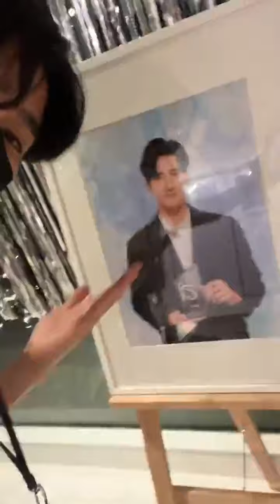12 กุมภาพันธ์ ค.ศ. 2022